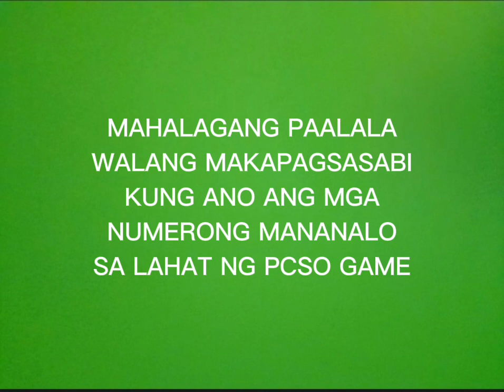MAY 7, 2024 PCSO 3D LOTTO HEARING NUMBERS TODAY RAMBOL ALL DRAW GUIDE